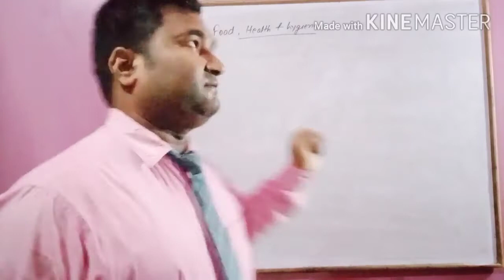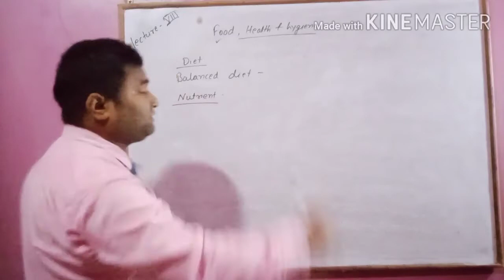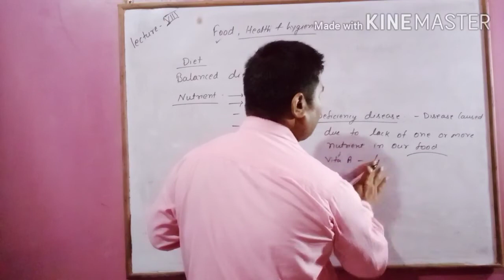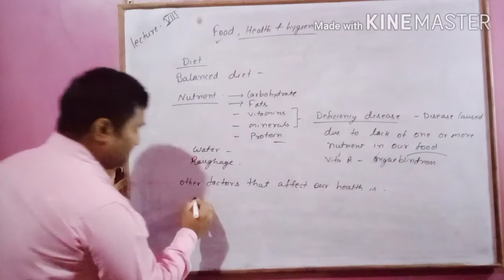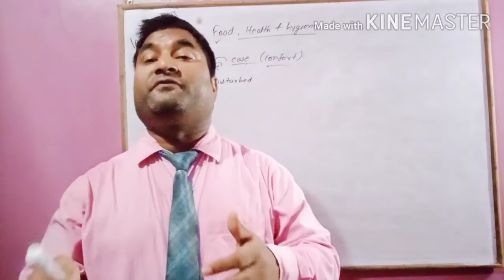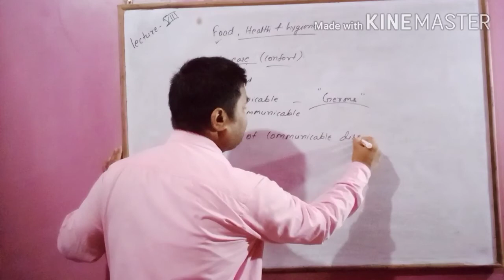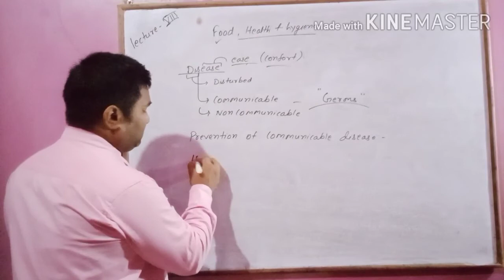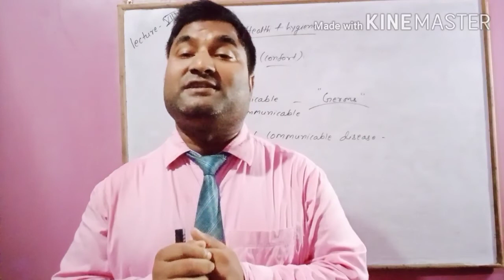Food health and hygiene